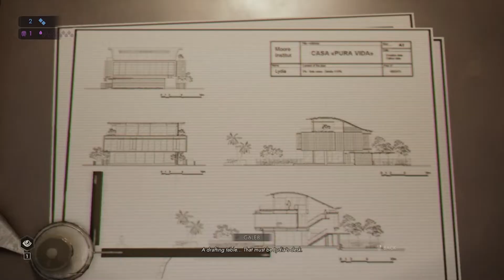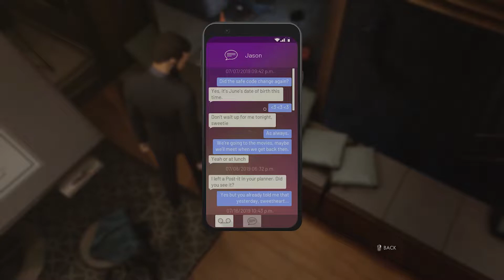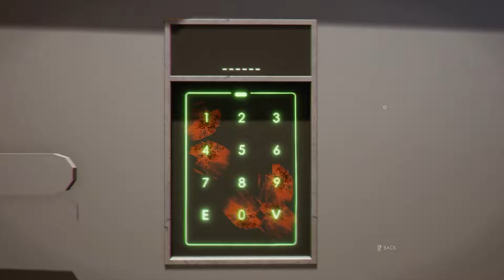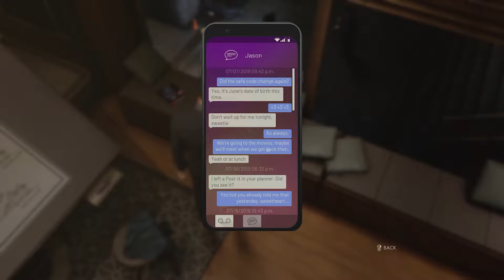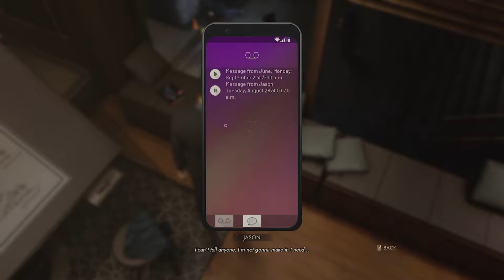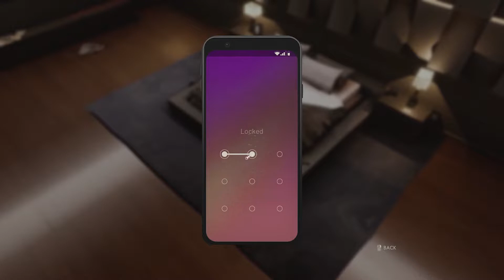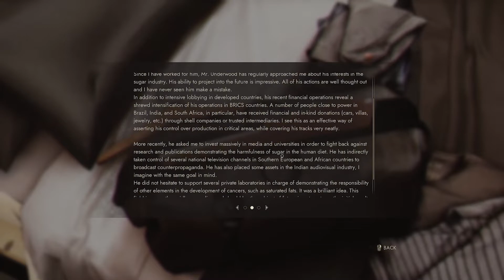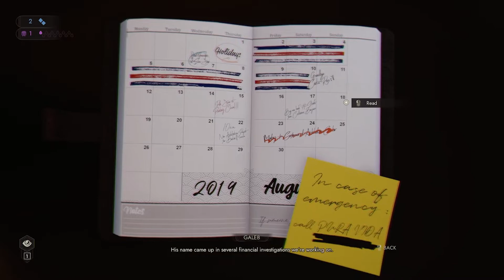Vampire The Masquerade - Swansong - Part 8 - NOT AS EXPECTED!